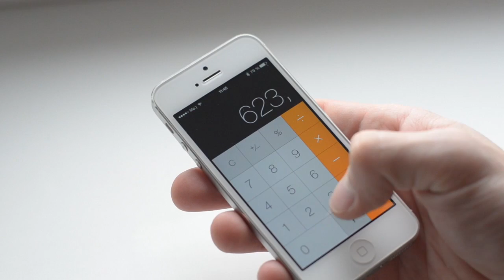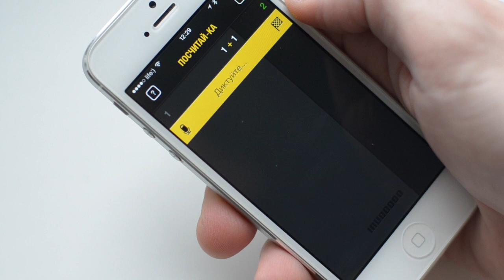Обзор голосового калькулятора Посчитай-ка для iPhone | UiP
Голосовой калькулятор Посчитай-ка (знает русский) для iPhone. Обзор на UiP Скачать Внимание, конкурс! (детали под катом)

Разыгрываем промо-коды для калькулятора Посчитай-ка

Для участия нужно посмотреть видеообзор и написать комментарий. Что вы думаете про программу, сам обзор, какие есть пожелания или замечания. Пишите честно, на результат розыгрыша текст комментария никак не влияет!

Условия конкурса в обзоре программы на сайте.

Про UiP:

UkrainianiPhone.com - самый посещаемый в Украине сайт тематики Apple. На нашем канале вы найдете обзоры интересных игр и программ для iPhone и iPad из App Store. Узнаете как сделать джейлбрейк и какие твики из Cydia лучше использовать. Вам также стоит посмотреть наши обзоры аксессуаров для техники Apple.

Полезно, информативно и с юмором!